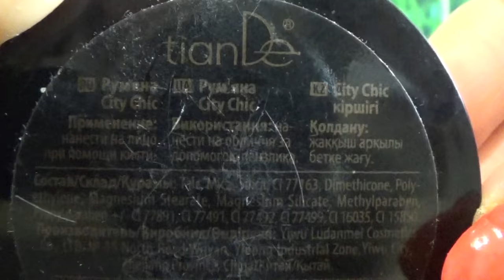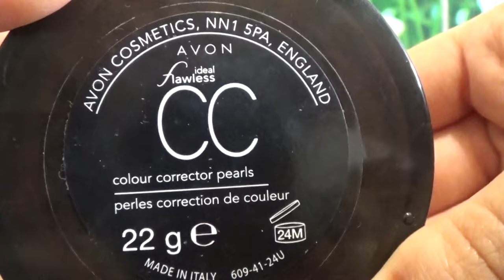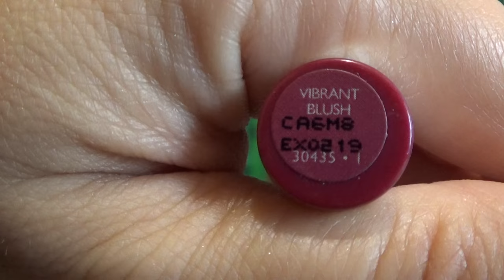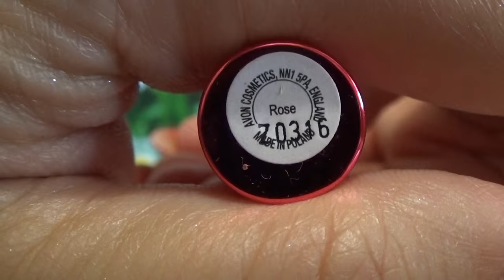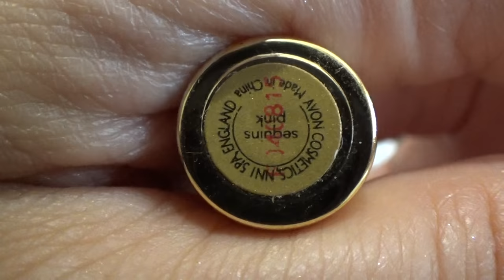КОСМЕТИЧКА АВГУСТА 2016 г.